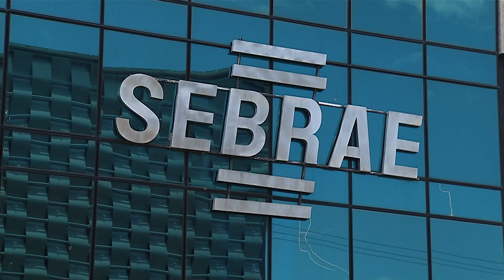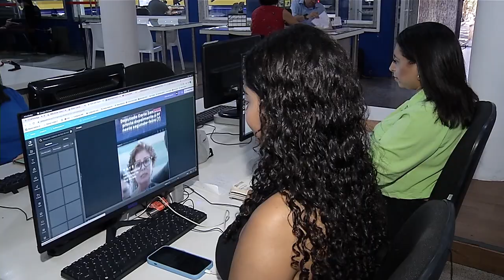Feira dos Municípios vai fortalecer a economia do PI